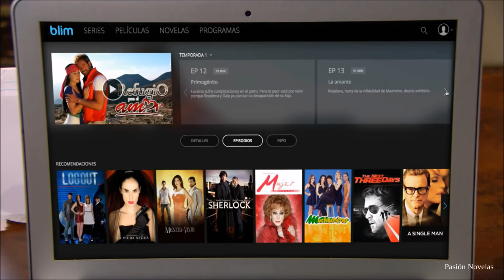Le Chemin du Destin - Episode 62 (1/2)